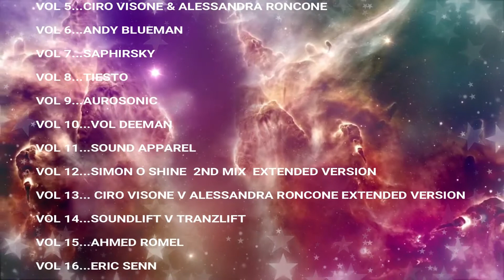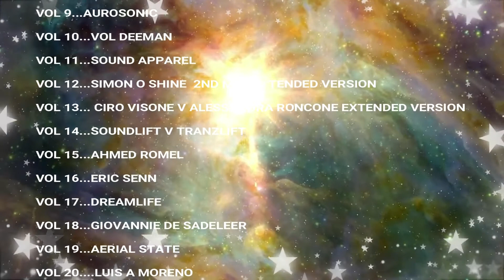TRANCEMASTERS MIX SERIES PROMO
SO FAR THERE ARE 20 TRANCEMASTER SERIES MIXES AVAILABLE ON MY MIX CHANNEL WITH MORE BEING ADDED .. THESE CAN ALL BE FOUND BY SIMPLY CLICKING ON THE TRANCEMASTERS SERIES PLAYLIST OPTION